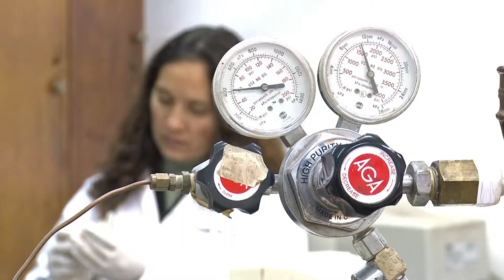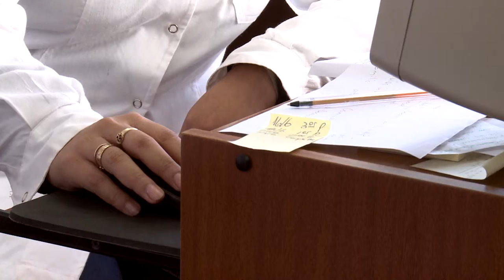NOSOTROS SOMOS CLAUDIA RIVAROLA